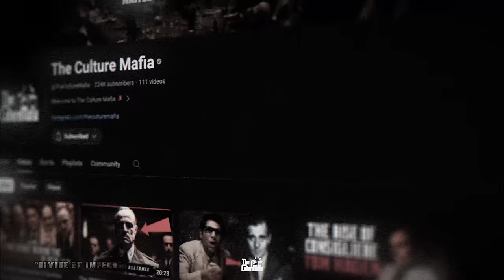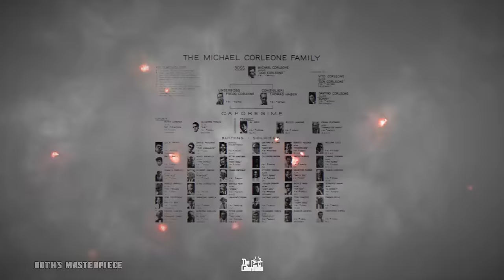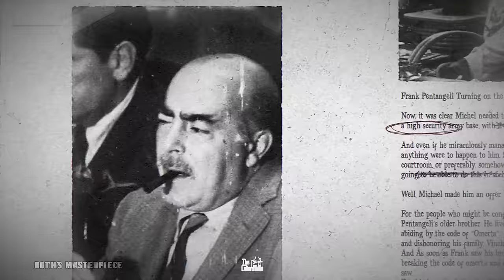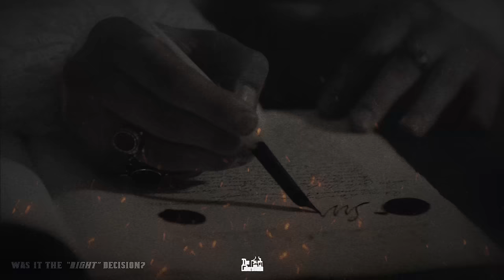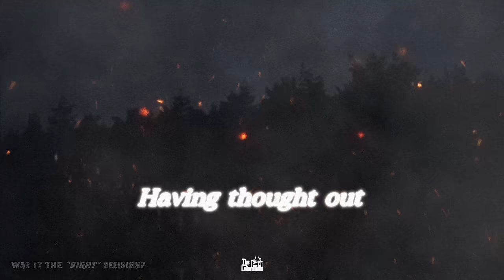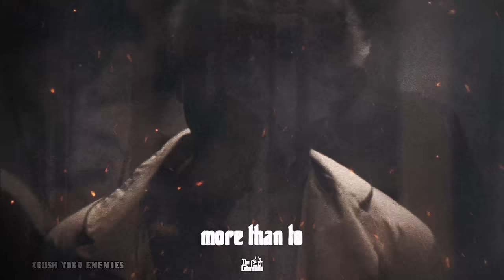How Hyman Roth TRICKED Frankie Five Angels into Betraying Michael Corleone?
You won't Believe what REALLY happened to Frankie Five Angels... | Using the Rosato Brothers
Why Frankie "Five Angels" Pentangeli Betrayed the Corleone Family & Michael Corleone?
The HIDDEN Secret Behind Frank Pentangeli aka Frankie Five Angels| In the Godfather 2, Michael Corleone was put in an impossible situation, where his former Capo regime and close associate Frank Pentangeli, was going to appear before the senate and be a witness against the family. What REALLY Happened to Frankie Five Angels? However, just before Frankie was to testify, Michael appears with someone clearly related to Frank. And so, Frank was shocked and then changes his entire testimony in order to not convict Michael. But the question we all want to know, is why? Why did frank suddenly change his mind? And how was Michael able to miraculously survive this seemingly impossible to escape trap?
What REALLY Happened to Frank Pentangeli aka Frankie Five Angels?
After all, Frank truly thought Michael betrayed him, and if he didn’t cooperate, he would be the one facing prison time and even worse. So why did he basically save Michael and thereby the entire Corleone family? And what exactly did Michael do to achieve this?

At this time, Michael was trying to convince the public that he was just a honest businessman and investor, and was working on removing any and all accusations that surrounded the Corleone family. This was so he would succeed in his mission to make the Corleone family actually legitimate. However, following a clever plot orchestrated by Hyman Roth, Michael is now at risk of losing everything, as Hyman was able to make Pentangeli appear before the senate, and testify against Michael, in which would mean the end of the Corleone family.

His bodyguard is longtime soldier Willi Cicci. In The Godfather Part II, Frank Pentangeli is portrayed as having been one of godfather Vito Corleone's (Marlon Brando) most trusted associates. A rift grows between Pentangeli and Michael, however, that eventually results in Pentangeli betraying the family.

We will reveal in this video, exactly Why and How Michael was able to force Frank into changing his testimony, as well as exactly who that man was, and give you the most important context behind all this. Unveiling the mysterious origins of Frankie Five Angels, his dispute with the Rosato brothers, the secret that ties in all the missing pieces you have never realized existed and perhaps more importantly how this masterclass in the game of power relates to our real world. And perhaps how it can help you in your own life? Understanding these concepts will change the way you view history You will also truly comprehend the entire backstory and context that will completely enhance your entire perception of these characters and the film as a whole...
A Lot of you have been asking for this one.

So, sit back, relax and let’s get into it! 👀🍿

𝑬𝒏𝒋𝒐𝒚 𝒕𝒉𝒆 𝒗𝒊𝒅𝒆𝒐 & 𝑳𝒆𝒕 𝒖𝒔 𝒌𝒏𝒐𝒘 𝒘𝒉𝒂𝒕 𝒀𝒐𝒖 𝒕𝒉𝒊𝒏𝒌?🔥

📸 𝐉𝐨𝐢𝐧 𝐔𝐬 𝐎𝐧 𝐈𝐧𝐬𝐭𝐚 @𝐭𝐡𝐞𝐂𝐮𝐥𝐭𝐮𝐫𝐞𝐌𝐚𝐟𝐢𝐚